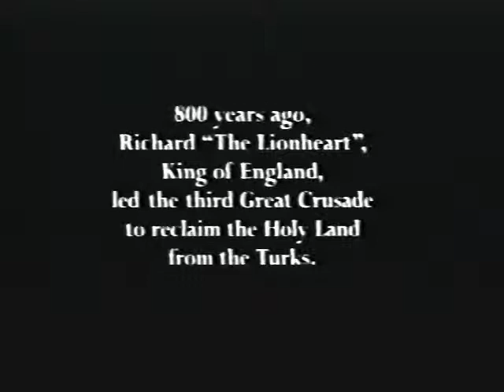Radius "VideoVision" System Demo (1993!)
This video was produced in 1993 with the Radius "VideoVision" digital video system. We were only one of a dozen "system integrators" in the world that had one (we were an Apple "Value Added Reseller" at the time). Visual Impact Systems has been doing video productions ever since.